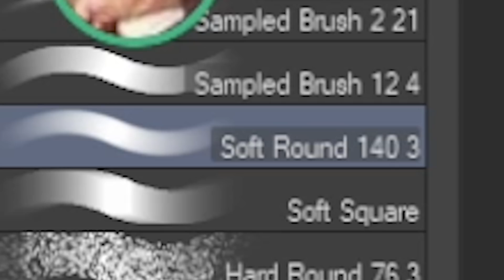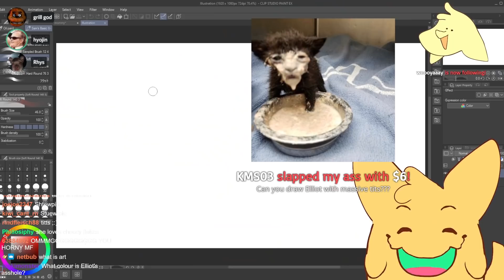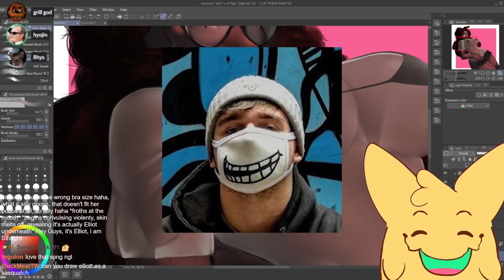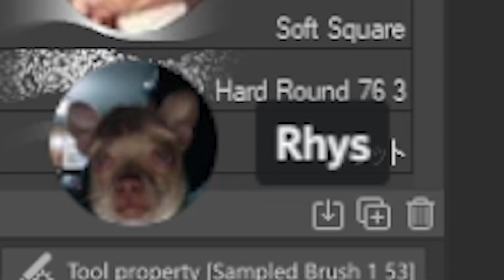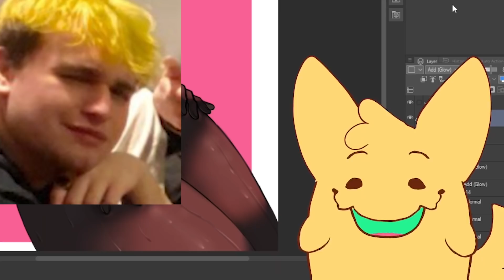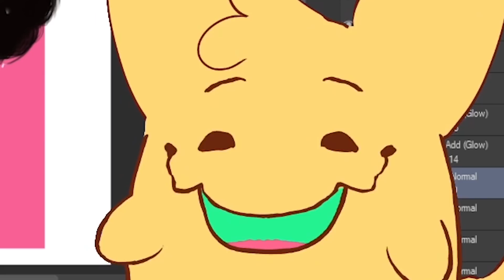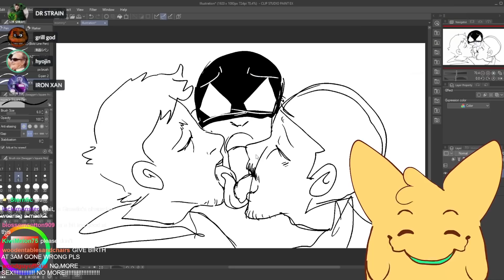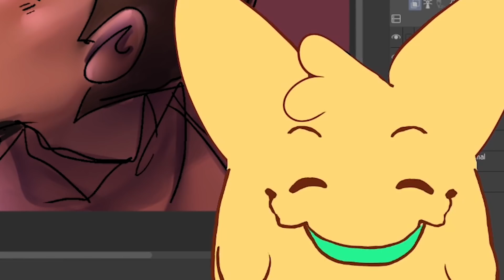i'm this close to losing it